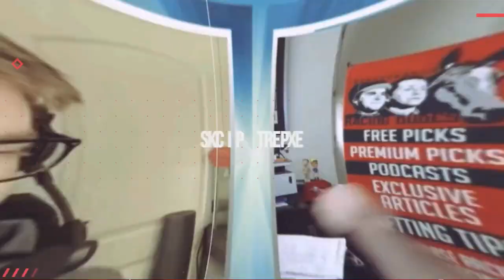SPEED BOAT BEACH Proves Too Fast No Matter The Surface | 2022 Speakeasy Stakes Replay & Reaction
The Racing Dudes react to Speed Boat Beach winning the 2022 Speakeasy Stakes at Santa Anita Park, a "Win & You're In" for the 2022 Breeders' Cup Juvenile Turf Sprint (G1).